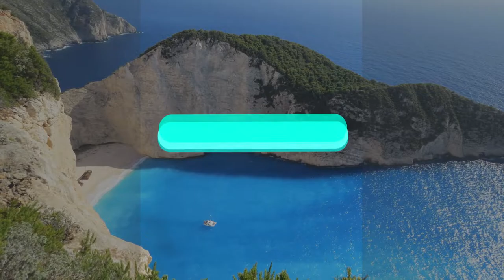"Pão!" - Leitura – João 6:35-51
Café da manhã com Deus - (12112021)
Devocional - "Pão!"
Leitura – João 6:35-51
A Bíblia em um ano: Jeremias 51-52; Hebreus 9

Compartilha 🔄